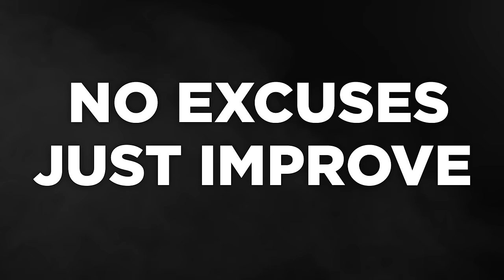Are Barefoot Shoes Good for Strength Training?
Coach ZT gives you his opinions of the new Tyr Drop Zero Barefoot shoe and how they hold up to a squat workout. Then he hits the road and gives an epic musical performance.

Chapters:
00:00 - Intro
00:26 - Tyr Zero Drop Shoes Review
06:18 - On The Road Again
08:16 - Sound Check
09:45 - The Performance
15:19 - Closing Down